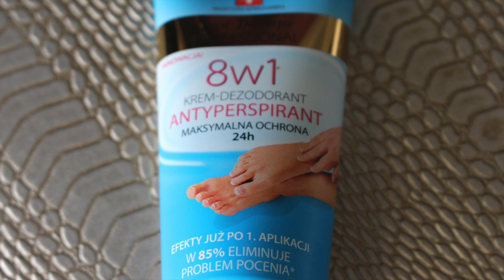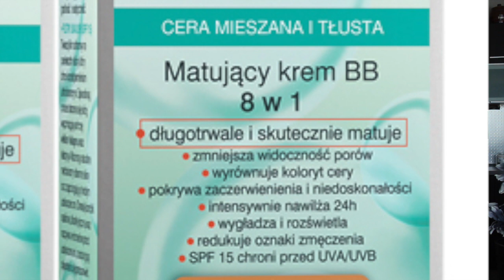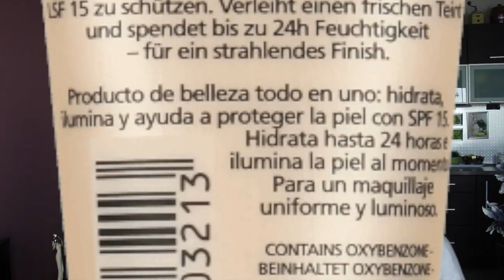Kupiłam - polecam. Haul kosmetyczny.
Dzisiaj nietypowo - film w środku tygodnia:))